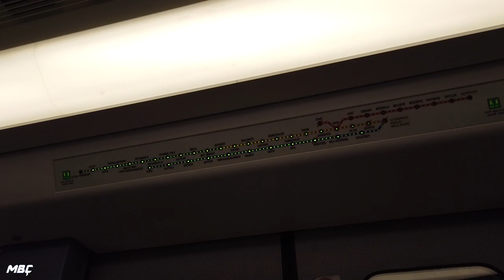Ankara Metro Ride from Torekent to Eryaman 1-2 [M3 Line]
Metro ride from OSB/Torekent (terminal station) to Eryaman 1-2 on M3 line.
Ankara, Turkey